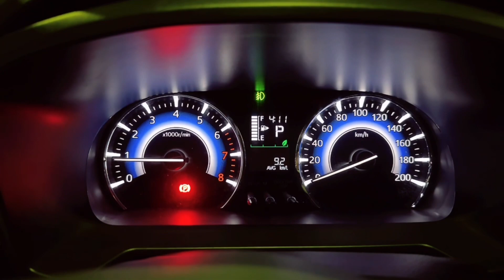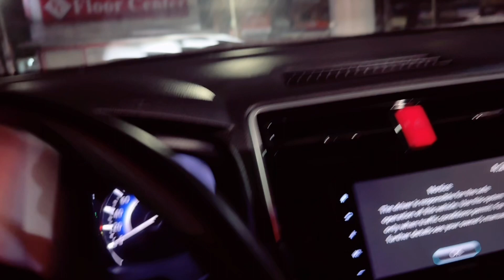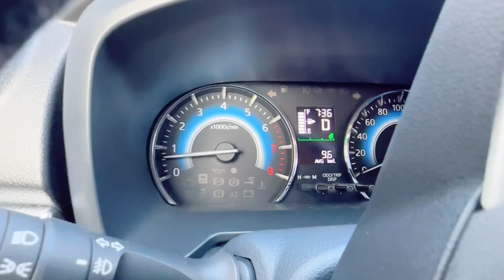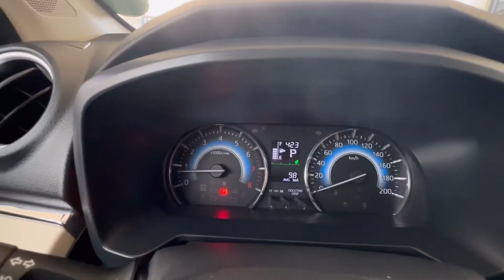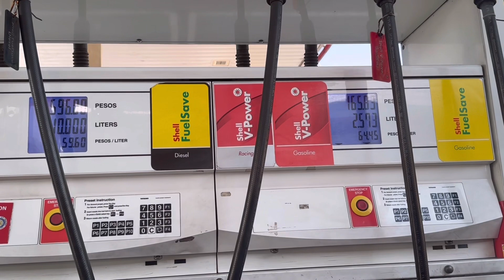Toyota Rush | Magastos nga ba sa gasolina? | Rush Fuel Consumption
Ang video na ito ay para sa mga curious kung malakas nga ba kumain ng gasolina ang Toyota Rush